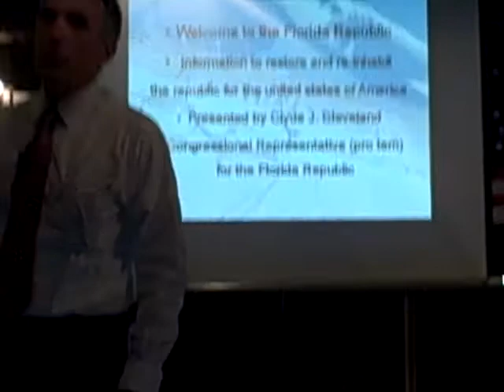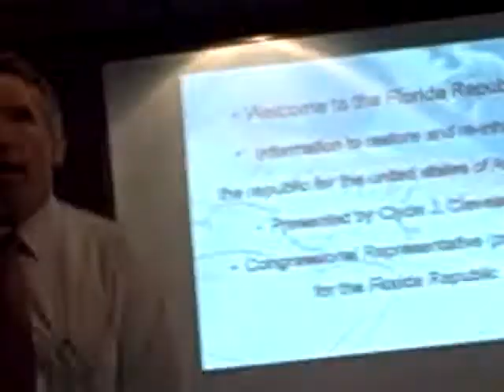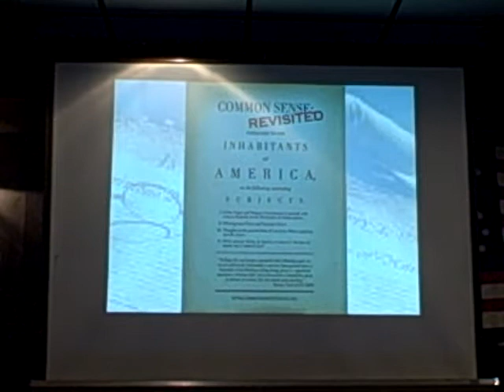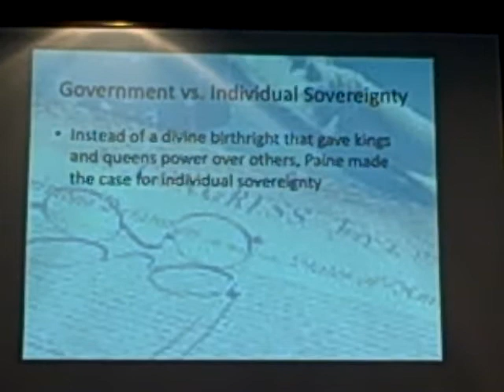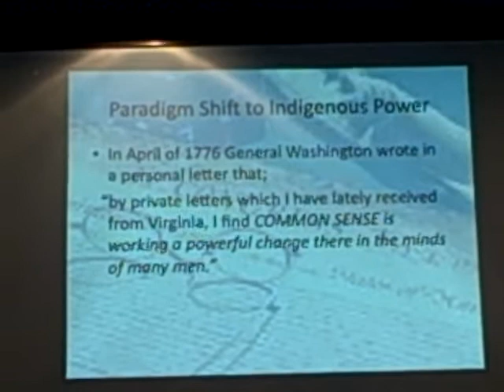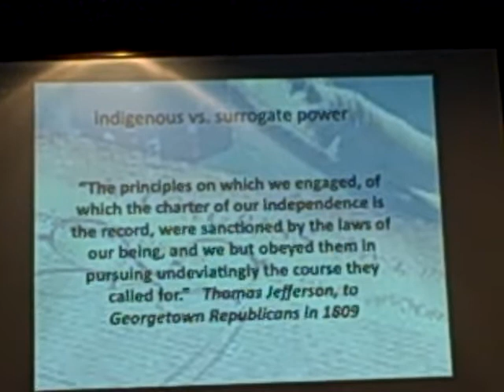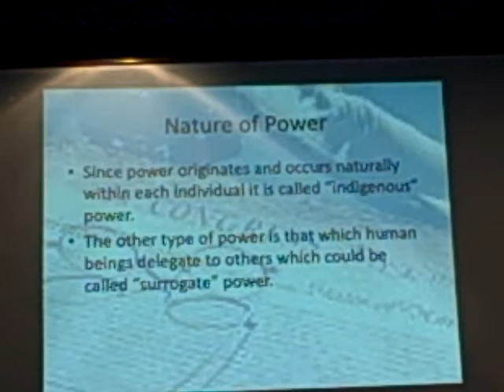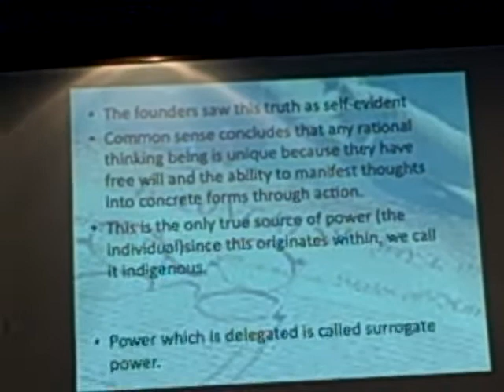1 of 8 Clyde Cleveland: Using Common Sense to Restore Our Republic (Jan 9, 2011)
Using Common Sense to Restore our Republic
Public Lecture and Discussion Clyde Cleveland, Speaker

• Does the Government truly represent "We the People"? Or just special interests?
• Do you approve of Government bail-outs of "too big to fail" banks?
• Do you approve of the new forced vaccination policies?
• Do you approve of recent legislation designed to control local food producers?
• Are you free from oppressive Government taxation and regulation?
• Does the Patriot Act (and other legislation) deprive you of constitutionally guaranteed rights?
• Do you approve of how our Government is running and its foreign policies?
• Do you believe you have the Freedom for which our forefathers fought?

Restoring the Republic is the Remedy!

Join Clyde Cleveland, the author of Common Sense- Revisited and 2002 libertarian candidate for Iowa Governor for an eye-opening presentation on our Government and how we can restore it to the Republic in its original form.

Learn about Indigenous and Surrogate Powers, and how Americans have surrendered their "Sentient Power". The good news is, we can peacefully, and lawfully, re-inhabit our Sovereign status and reclaim a bottom-up, "By, of, and For the People", Republic form of Government... This is what was intended by our founding fathers, and for which many others have given their lives to protect.

Following the presentation Clyde will discuss how we can participate in rebuilding our State and National Republics.

Many of your questions will be answered on these sites!

Next Meeting:
Tuesday, January 18th 7 p.m.
Duck Creek Lodge, 3000 E. Locust St., Davenport
Directions: I-74 to Middle Road Exit. Go West. Middle Road turns into E. Locust after crossing Kimberly. Duck Creek Lodge is on west edge of park (~ 3/4 mile from I-74).